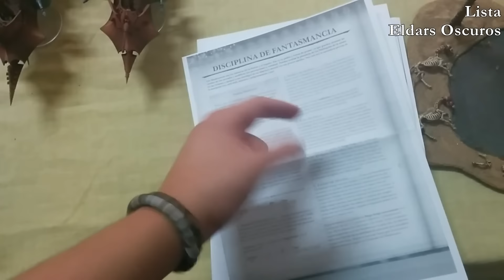Videoinforme de batalla: Eldars Oscuros Vs Tiranidos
En esta batalla, Grymmir se quiere tomar la revancha con sus Eldars Oscuros de su anterior partida contra Joker y su lista tiranida llena de líctores liderada por Muerte silenciosa.

En este caso utilizaremos el sistema de reglas para warhammer 40k desarrollado por Bp0 usando como misión de vórtice de guerra: Contacto Perdido.

Jugamos a 1500pts, espero que os guste!